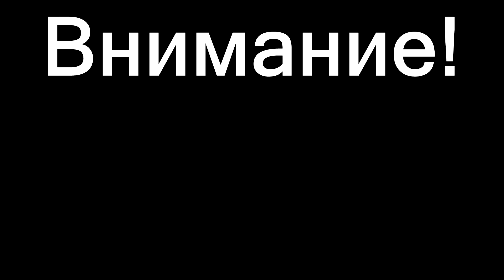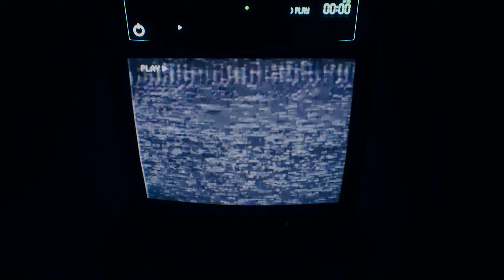ИСТОРИЯ ХУДОЖНИЦЫ ▲ HOUSE ON THE HILL #2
Играем в HOUSE ON THE HILL !!

House on the Hill — это сюжетный хоррор от первого лица, который позволит тебе выбрать собственный кошмар.
Вы играете за молодого вора, для семьи которого наступили тяжёлые времена. Напарник убедил вас взять последний заказ и выкрасть из отдалённой усадьбы редкую драгоценность. Пробраться внутрь было не просто, но ещё сложнее будет выбраться. Потому что дом не отпустит.
В поместье прячутся кошмары. Каждая попытка убежать приводит к новой истории и новому финалу. Но после каждого пережитого ужаса вновь наступает туманный вечер, и ты снова заходишь внутрь. Тайны поместья открыты для тех, кто готов погрузится в безумие. Что скрывает дом? Что скрывает твой напарник? Что скрываешь ты?